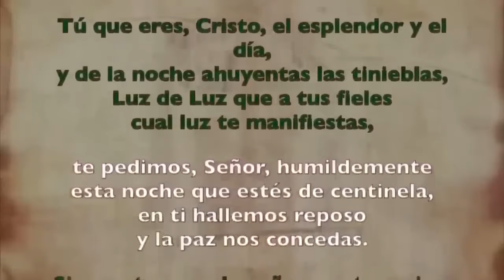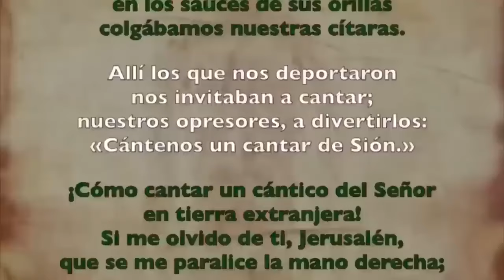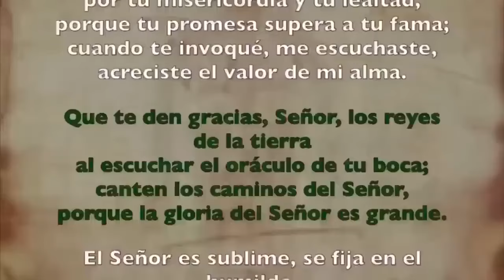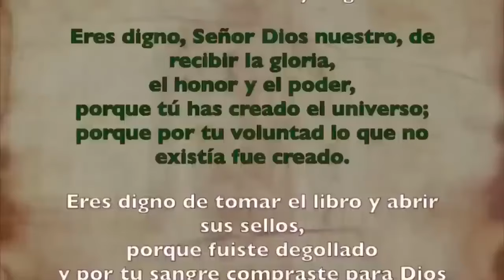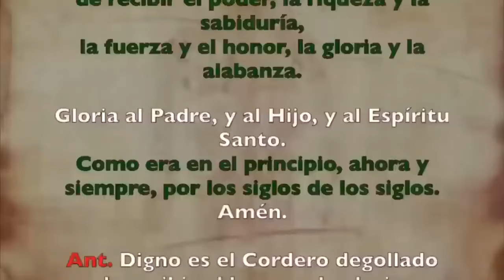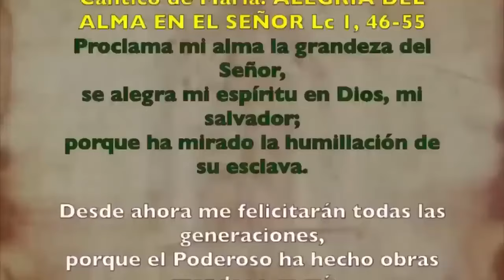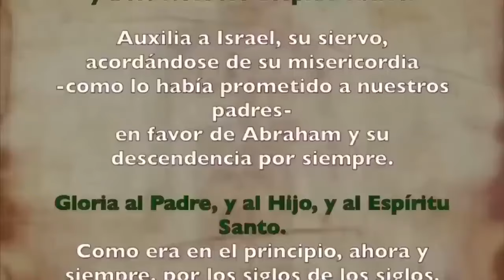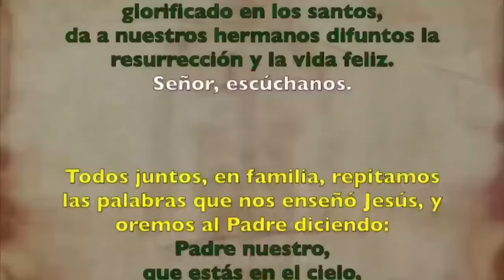Oración de la tarde (Vísperas), MARTES 15 DE OCTUBRE 2024 | XXVIII del T. Ordinario